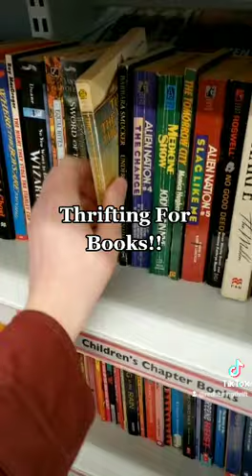Thrifting For Books!